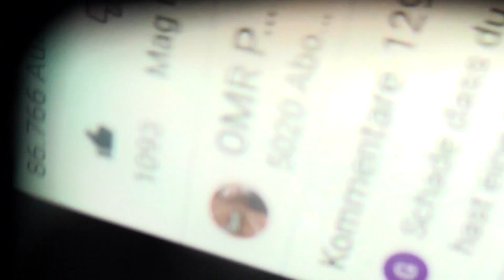dear uli höness 119 omrpodcast live fcb legend robert schwan roots wohlfahrt neudecker galacom.tv